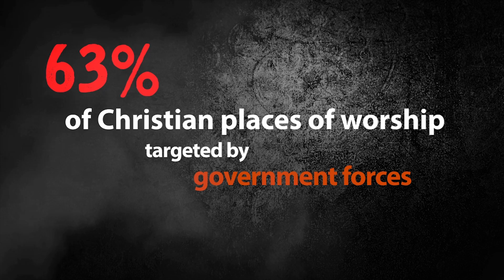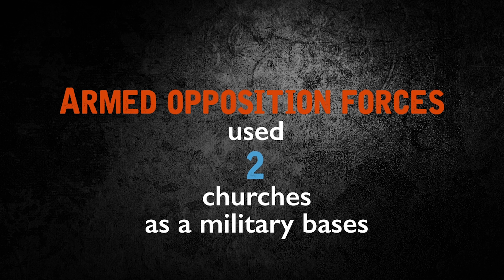SNHR: Targeting Christian Places of Worship in Syria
الشبكة السورية لحقوق الانسان
Syrian Network for Human Rights